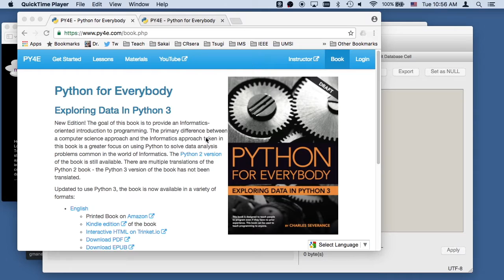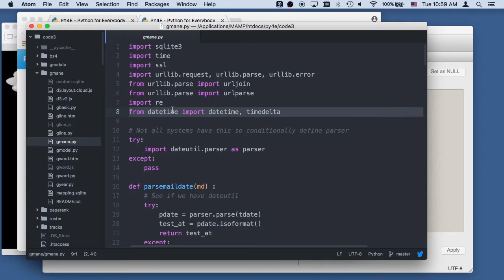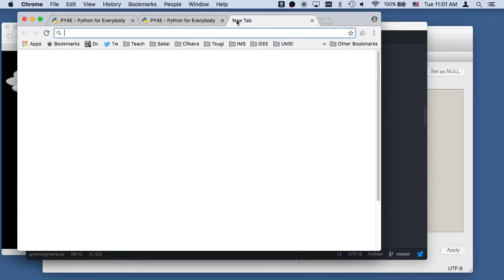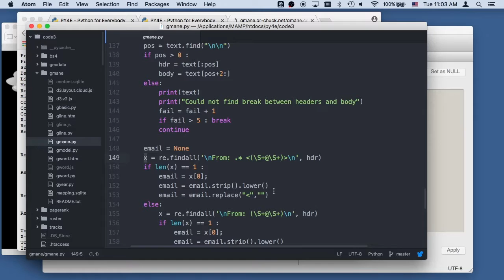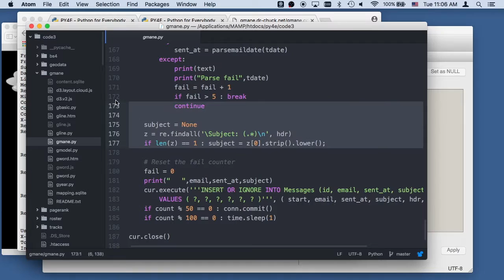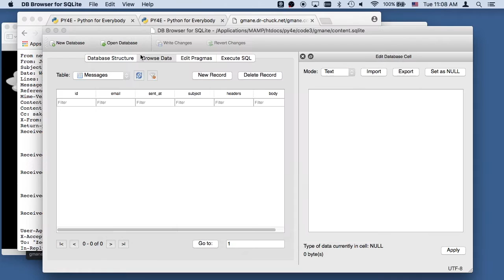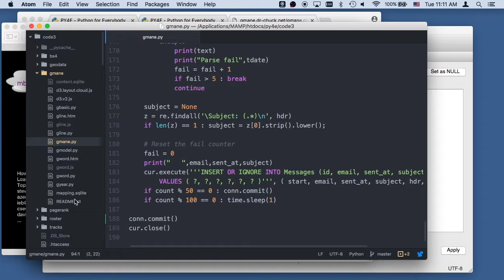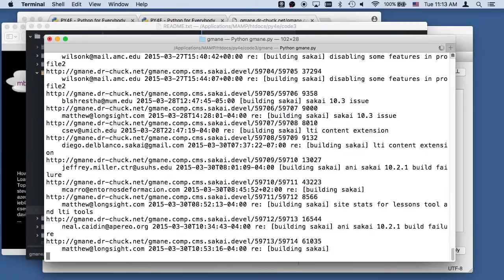Worked Example: Gmane / Mail - Retrieval (Chapter 16)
- Python for Everybody: Exploring Data in Python 3.0